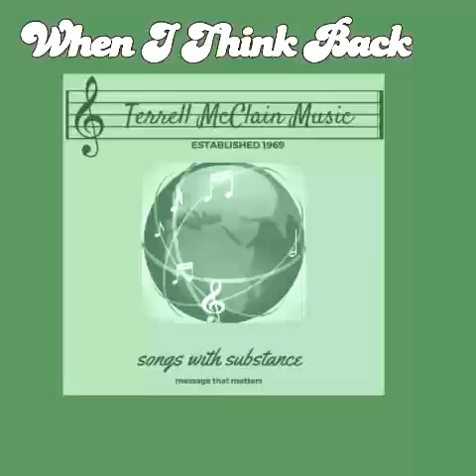TERRELL MCCLAIN MUSIC-WHEN I THINK BACK